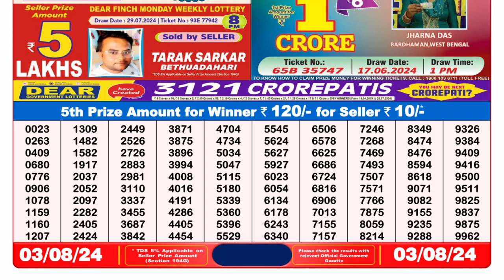✅Dear Lottery Sambad Live 8pm Result 03.08.24